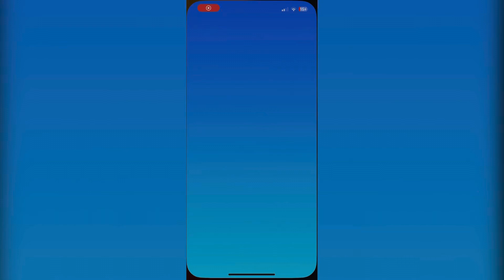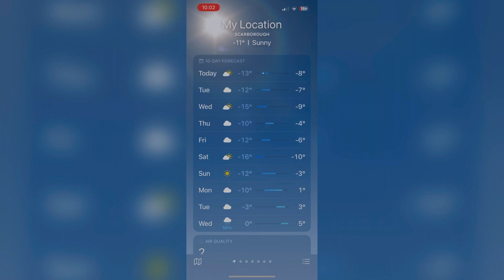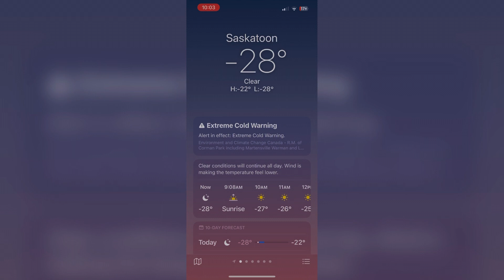Temperature -11/-19 Real feel